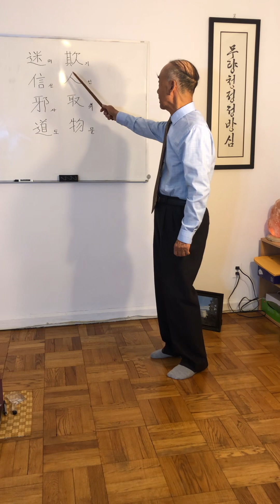Sacred Virtue Way Institute Moral Lecture on March 1st 2023 by Mr. Deok Shim 迷信邪道 欺人取物